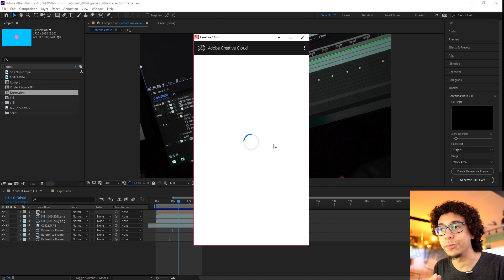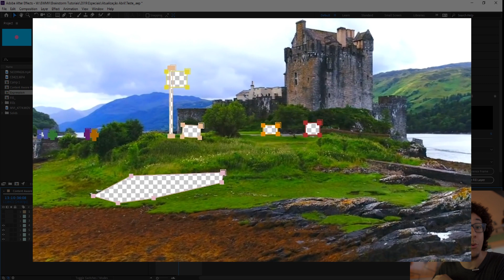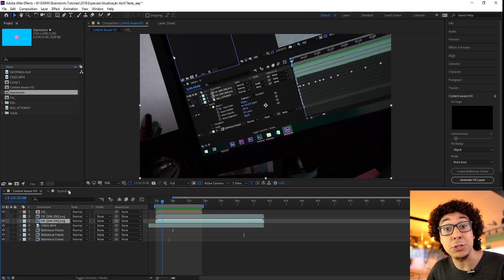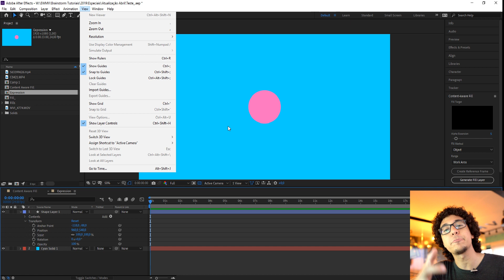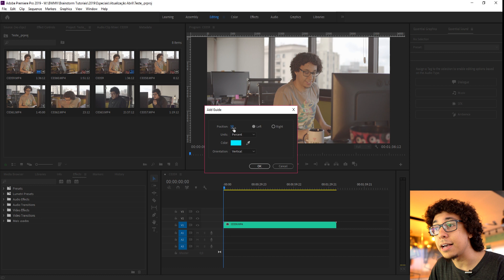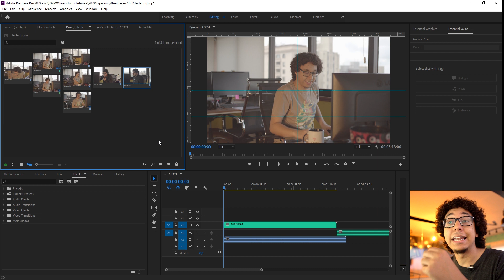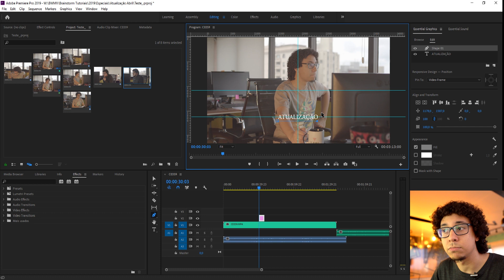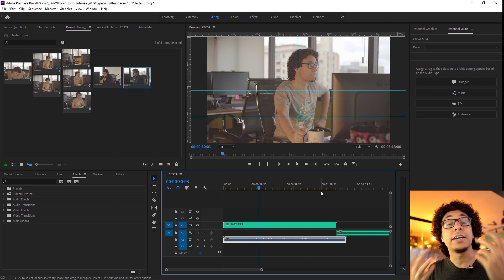NOVIDADES no AFTER EFFECTS e ADOBE PREMIERE (ATUALIZAÇÃO de ABRIL)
Vem que tem novidade quentinha no After Effects e no Adobe Premiere com a nova atualização da Creative Cloud agora no dia 03 de Abril. Já baixou?

★ Edição:
Cortes: Adobe Premiere CC 2017 ou VEGAS Pro 15
Motion e VFX: Adobe After Effects CC 2017
Cor: DaVinci Resolve 12.5

★ Equipamentos:
Câmera: Sony A7SII - Lente Canon 50mm
Microfone: Sony ECM-5
Gravador: Zoom H6
Iluminação: Mako Video Lighting